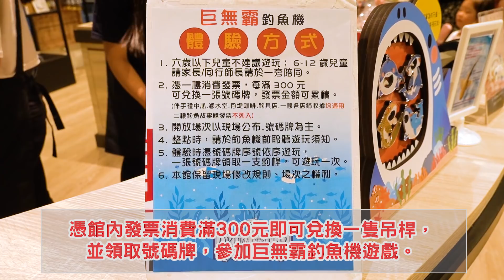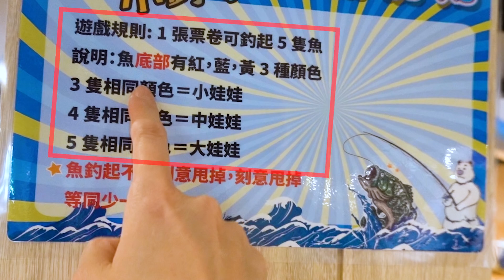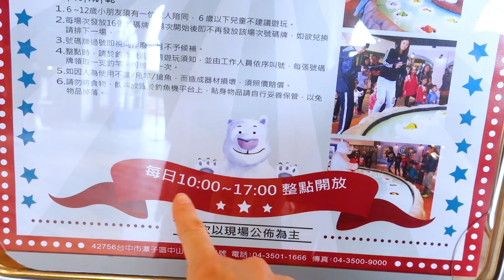【Vlog】台中新景點 全世界最大的釣魚機 VS 全世界最小的釣魚機 誰會獲勝 寶熊漁樂碼頭[NyoNyoTV妞妞TV]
★    開箱, 生活, 玩樂, DIY, 旅遊, 親子, 貓咪    ☆